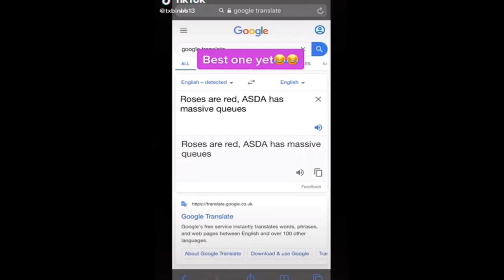Me And ImOw Are The GODSQUAD!! | Rookie Only Challenge | Area F2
Watch this hilarious video I made with ImOw. let's just say we absolutely POPPED OFF. GODSQUAD!

** DESCRIPTION **
In Area F2, the first Close-Quarters Battle (AKA CQB) shooting game on mobile, players fight over ultra-realistic environments as attacker and defender, playing as one of a wide selection of agents, each with own their special ability. All roofs and walls can be reinforced or destroyed, challenging players' skills and tactics as every wall may become a potential entry point.

ADD ME in game on the EU server - SpitRoastYT

Thanks!

Area F2
Area F2 Mobile
Area F2 IOS
Area F2 Android
Area F2 Gameplay